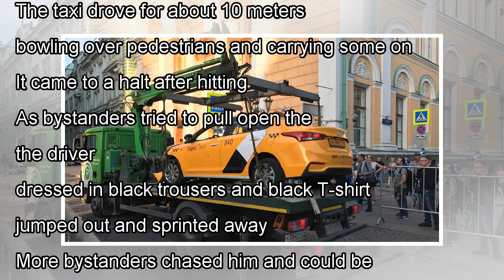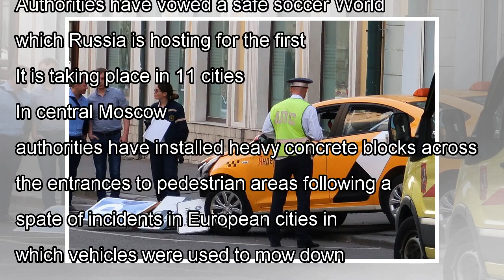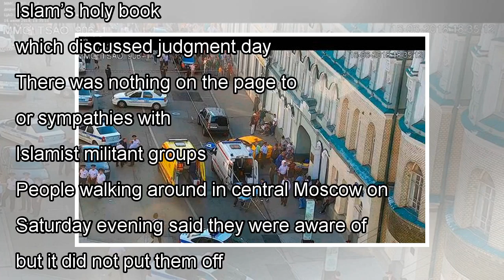News Taxi plows into Moscow crowd including soccer fans, injuring seven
MOSCOW (Reuters) - A taxi drove into a crowd of pedestrians near Moscow’s Red Square on Saturday, in...